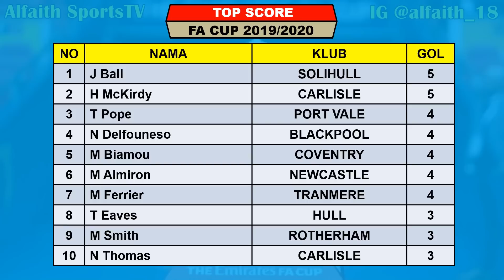Hasil 16 Besar Piala FA tadi Malam Derby County VS Manchester United ~ Jadwal Perempat Final FA CUP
Hasil piala FA tadi malam
Hasil FA Cup 2019/2020
Hasil pertandingan piala FA 2019/2020 serta daftar top score dan jadwal berikutnya

hasil 16 besar FA Cup Selasa, 3 Maret 2020
PORSTMOUT VS ARSENAL 0-2

Hasil 16 besar / Putaran ke 5 FA Cup, Rabu 4 Maret 2020
CHELSEA VS LIVERPOOL  2-0
WEST BROM VS NEWCASTLE 2-3
READING VS SHEFFIELD UNITED  1-2 (ET)

Hasil 16 besar / Putaran ke 5 FA Cup, Kamis 5 Maret 2020
SHEFFIELD WEDNESDAY VS MANCHESTER CITY  0-1
LEICESTER VS BIRMINGHAM  1-0
TOTTENHAM VS NORWICH 1-1 (PK 2-3)

Hasil putaran ke 5 piala FA Jumat 6 Maret 2020
DERBY COUNTY VS MANCHESTER UNITED 0-3

Jadwal perempat Final Piala FA, Sabtu, 21 Maret 2020
NORWICH VS MANCHESTER UNITED
LEICESTER VS CHELSEA
NEWCASTLE VS MANCHESTER CITY
SHEFFIELD UNITED VS ARSENAL

Alfaith SportsTV
Kontak IG @alfaith_18

Hasil piala FA
Hasil terbaru sepak bola
Hasil putaran ke 5 piala FA
Hasil 16 besar piala FA
Hasil putaran ke 5 FA Cup
Hasil pertandingan tadi malam
Jadwal FA Cup
Jadwal bola nanti malam
JADWAL PEREMPAT FINAL PIALA FA